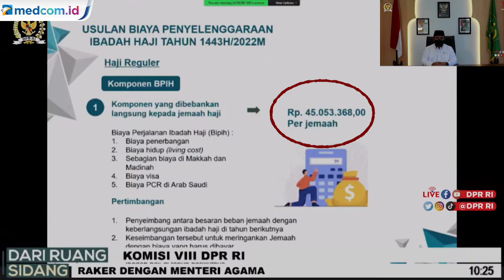Menag Usulkan Biaya Haji 2022 Naik Jadi Rp45 Juta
Kementerian Agama menyusun biaya perjalanan haji tahun 2022. Menteri Agama Yaqut Cholil Quomas mengusulkan biaya ibadah haji tahun 2022 sebesar Rp45 juta 53 ribu. Usulan tersebut ia sampaikan dalam rapat kerja bersama Komisi VIII di DPR Kompleks Parlemen, Senayan, Jakarta Rabu (16/2) malam.

Selain akomodasi perjalanan jemaah selama haji, usulan biaya haji terbaru termasuk tes PCR di Arab Saudi. Menyikapi usulan tersebut, Komisi VIII DPR bakal membentuk panitia kerja yang efektif bekerja setelah masa reses. Hingga kini pemerintah Arab Saudi belum memberikan kepastian soal ibadah haji 2022.